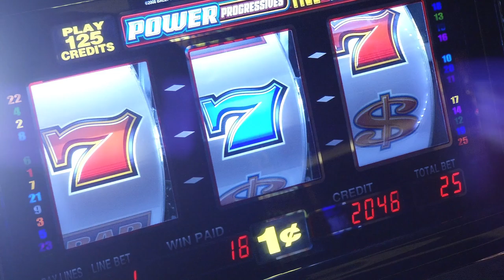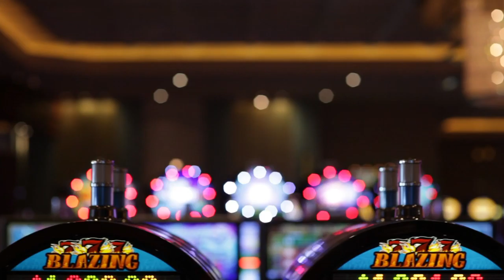Parx 10 year anniversary video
Edited this video that talks about the success of the casino and whats in store for its future.